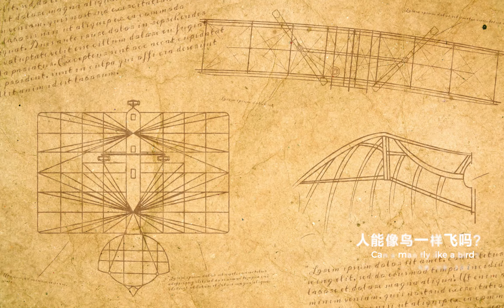“ASK: Our Diverse World” 2021 Tsinghua International Conference on Art & Design Education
Starting October 29th, Join us! “ASK: THE DIVERSE WORLD”

On the occasion of the 65th anniversary of the Academy of Arts & Design，Tsinghua University，2021 Tsinghua International Conference on Art & Design Education will be grandly convoked from October 29th to October 31st. Hosted by Tsinghua University and organized by the Academy of Arts & Design, Tsinghua University, the conference is held both online and offline.

Running on the theme “ASK: Our Diverse World”，the Academy of Arts & Design, Tsinghua University joins hands with more than 50 top art & design institutes, across 5 sections:
-   Presidential Forum
-   Academic Symposia
-   Graduation Exhibition
-   Workshops
-   Student Forum

These directly and comprehensively display new trends in art and design education, seeking the epochal value of art & design between difference and consensus.